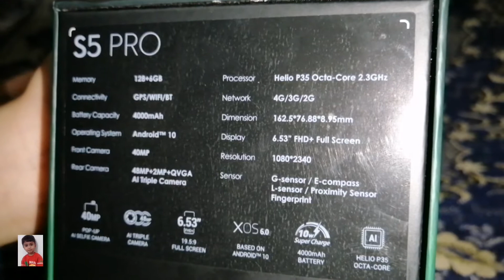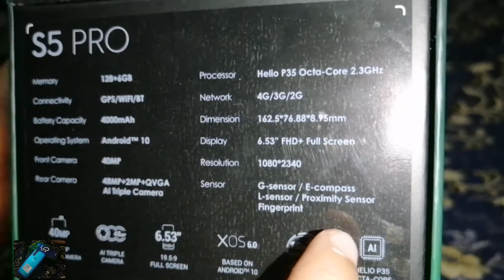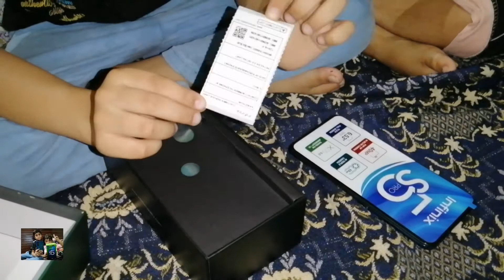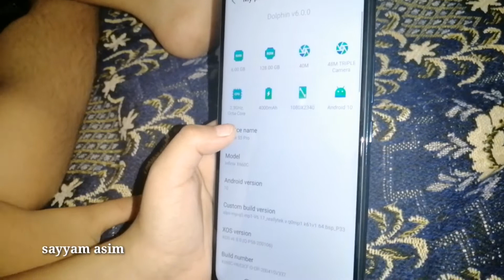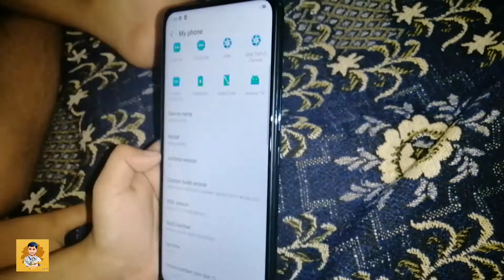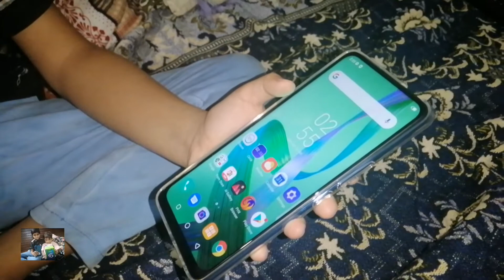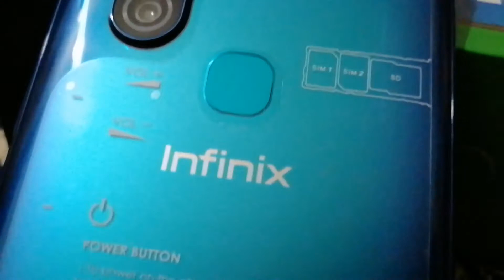Infinix s5 pro unboxing|40mp pop camera|sayyam asim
Sayyam asim review from infinix s5 pro 40 mega pixel front camera and Rear camera 48 mega pixel and Reslution 1080/2340 and Battery 4000 mah and p35 octa-core proceser nice mobile in this specification